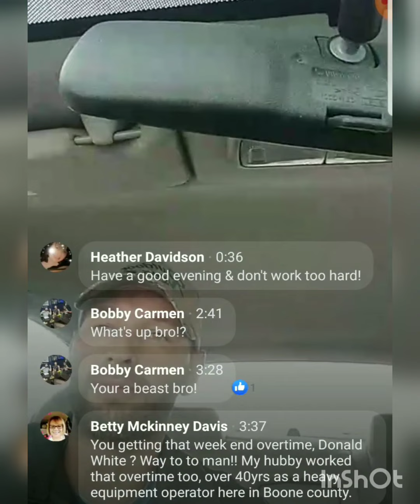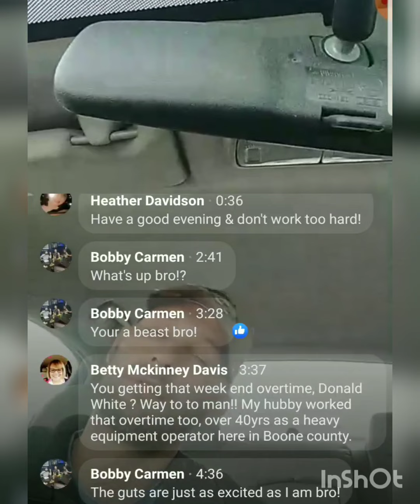Donald White Facebook live 5/18/22.